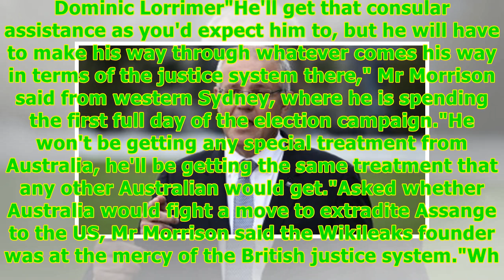Julian Assange 'won't get any special treatment': Scott Morrison -24/7 News